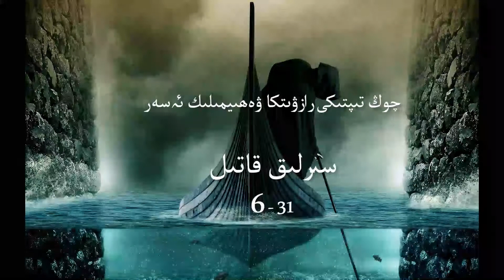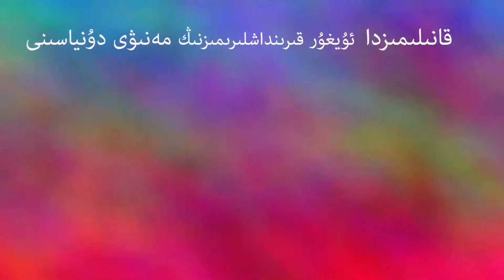رازۋىتكا - ۋەھىيمىلىك ئاۋازلىق ئەسەر | سىرلىق قاتىل 6- قىسىم